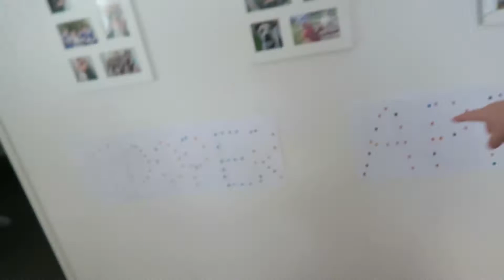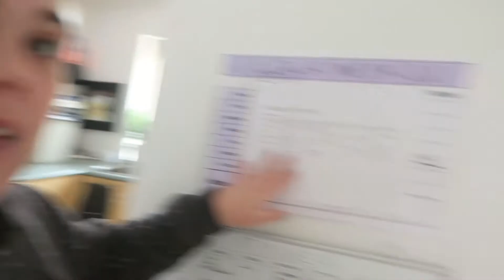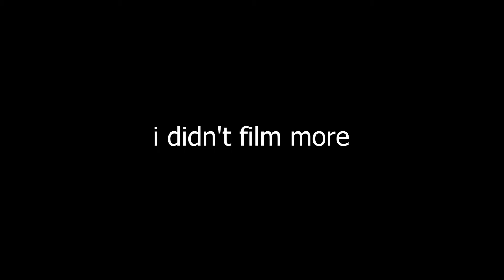ISOLATION WITH PRE-SCHOOLERS 🤪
This week Lauren powers through and does some crafty learning things with the kids. Isolation with two pre-schoolers is fun but a little crazy!

♥ ♥ SOCIAL MEDIA ♥ ♥